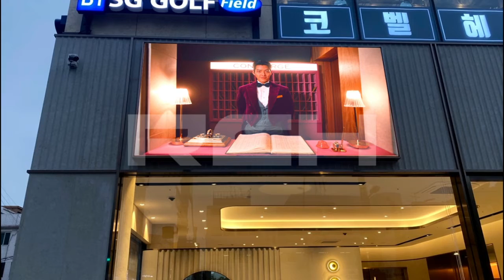[RCH] 소노시즌 송파 삼전점 옥외 LED 전광판 설치 (SONO SEASON Outdoor LED Display)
[Specification]